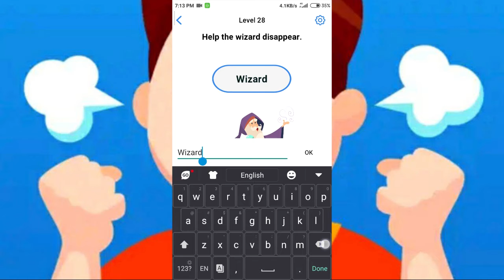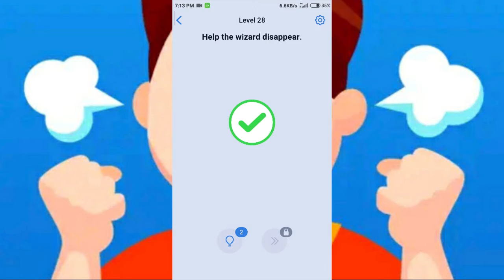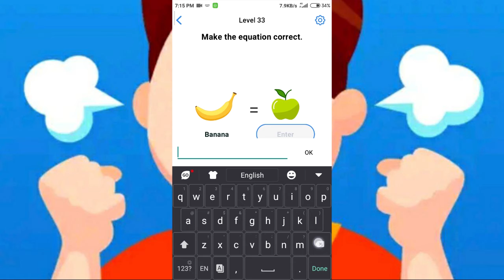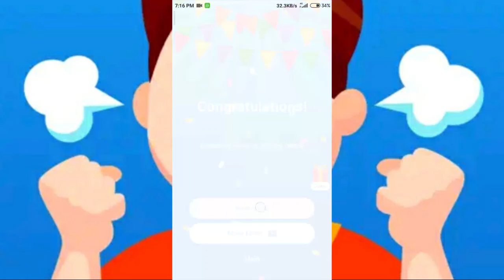Easy Game Brain Test Level 21 - 40 Answer Gameplay Walkthrough Android IOS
EASY GAME ALL LEVELS
EASY GAME LEVEL 21 ASSEMBLE BIRD
EASY GAME LEVEL 22 WHY IS HE SO SURPRISED ?
EASY GAME LEVEL 23 WHICH ONE IS A MERMAID ?
EASY GAME LEVEL 24 SAVE THE SNAILS !
EASY GAME LEVEL 25 HOW DO YOU ENTER THE SHOP ?
EASY GAME LEVEL 26 FIND THE SOLUTION
EASY GAME LEVEL 27 THERE IS A WATERFALL AHEAD. RESCUE THE SNAIL !
EASY GAME LEVEL 28 HELP THE WIZARD DISSAPEAR
EASY GAME LEVEL 29 HOW MANY WATERMELONS ARE THERE ?
EASY GAME LEVEL 30 WAKE THE KITTEN UP

EASY GAME LEVEL 31 MAKE IT RAIN
EASY GAME LEVEL 32 FIND THE OBJECTS
EASY GAME LEVEL 33 MAKE THE EQUATION CORRECT
EASY GAME LEVEL 34 HEL THE ELEPHANT WIN !
EASY GAME LEVEL 35 FIND GOLD
EASY GAME LEVEL 36 WHO ATE THE FISH ?
EASY GAME LEVEL 37 WHAT PICTURE WILL BE CREATED ?
EASY GAME LEVEL 38 WHAT IS THE MAXIMUM NUMBER OF PARTS YOU CAN SPLIT THE MOON INTO WITH TWO CUTS ?
EASY GAME LEVEL 39 PLACE ALL THE SHAPES ACCORDING TO THE RULES
EASY GAME LEVEL 40 HELP THE WOMAN FIND HER GLASSES

maroro19 maroro gaming easy game brain test easy game level easy game answer